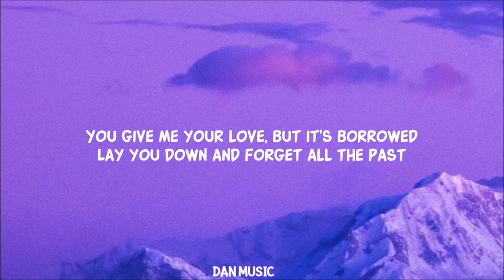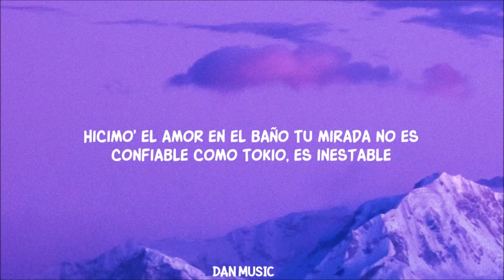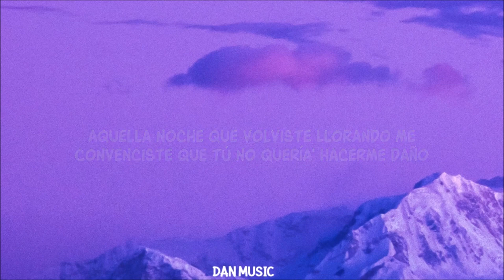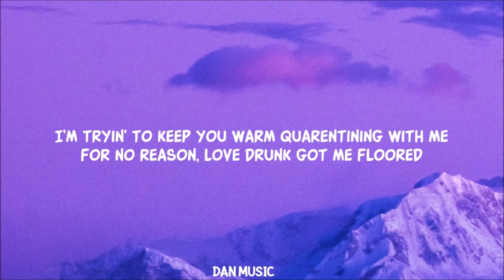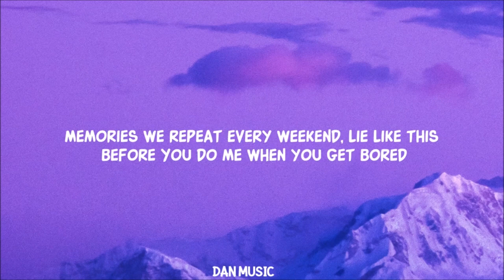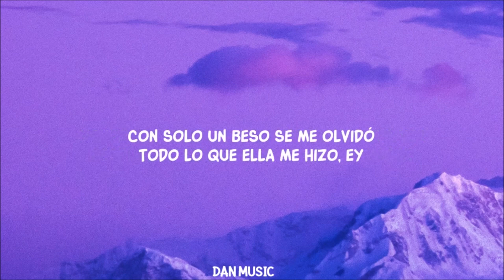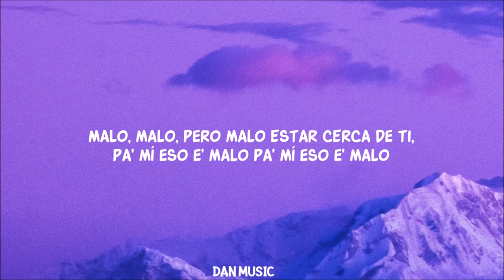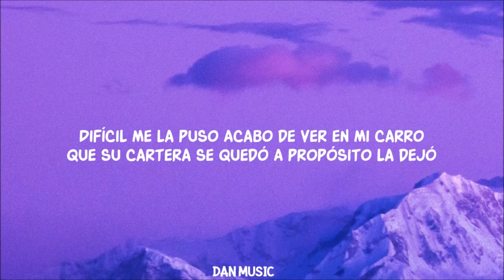Rauw Alejandro x Chris Brown x Rvssian - Nostálgico (Letra/Lyrics) | [1 Hour Version]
Rvssian, Rauw Alejandro, Chris Brown  - Nostálgico

Te quiero pa'trá' y eso e’ malo

 Malo, malo, pero malo (Eh, eh, eh-eh)
Te quiero pa'trá' y eso e' malo (Eh, eh, eh-eh)
Malo, malo, pеro malo (Eh, eh, eh)
Estar cerca dе ti, pa' mí eso e' malo (Eh, eh, eh-eh), pa' mí eso e' malo

Don't mind me, amor (-mor)
You give me your yêu, but it's borrowed

Te quiero pa'trá y eso e' malo (Eh, eh, eh, eh; oh-oh-oh)
Estar cerca de ti, pa' mí eso e' malo (Eh, eh, eh), pa' mí eso e' malo

Que se muera mi flor, difícil me la puso (Yah)